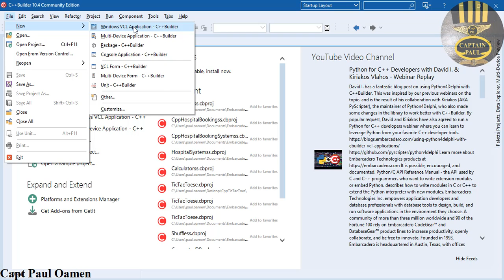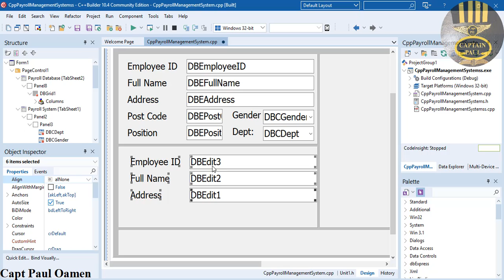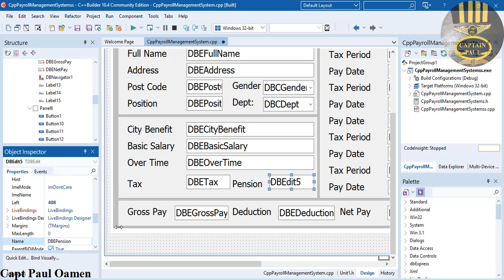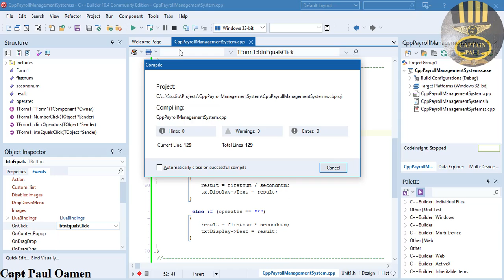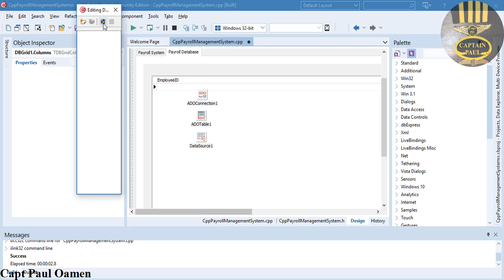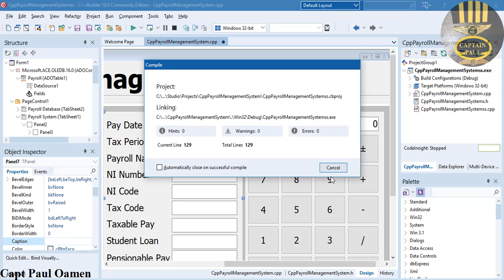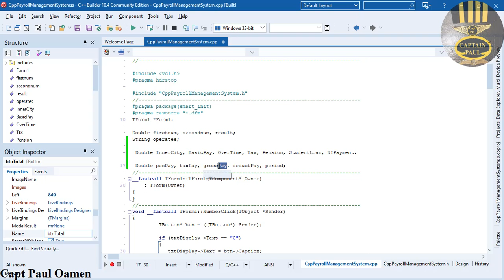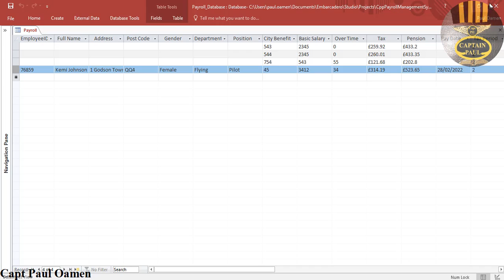How to Create a C++ Payroll Management System with Database in C++ Builder - Full Tutorial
How to Create a C++ Payroll Management System Developed in C++ Builder. In this tutorial, you will learn how to display data using DBGrid, connect data using  ADOConnection, ADOTable, DBNavigator, and  DataSource. The tutorial also covers how to create a calculator, and update the MS Access Database.

Channel Members can Download the Payroll Management System in C++ source code, and modify it for their own personal use. Plus one other source code per month. Total - 2 Source codes Per Month, only: